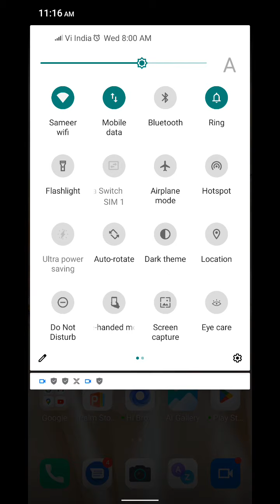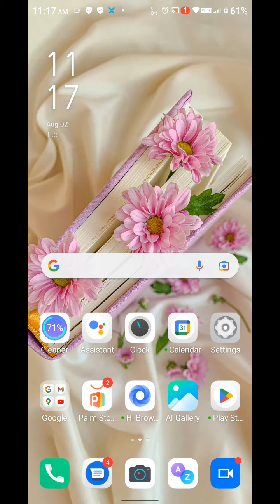Screen Record In Infinix Hot 12 Pro, How To Screen Recording In Infinix Hot 12 Pro,Infinix Ho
Screen Record In Infinix Hot 12 Pro, How To Screen Recording In Infinix Hot 12 Pro,Infinix Hot 12 Pro Screen Recording Kaise Karen,

Screen_Recording Infinix Hot 12 Pro